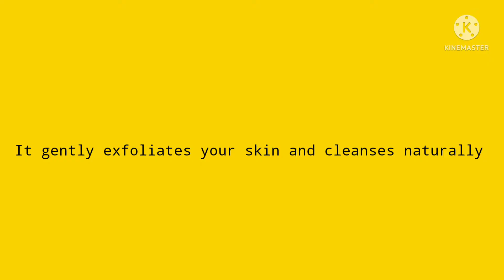Tan removal scrub & facemask